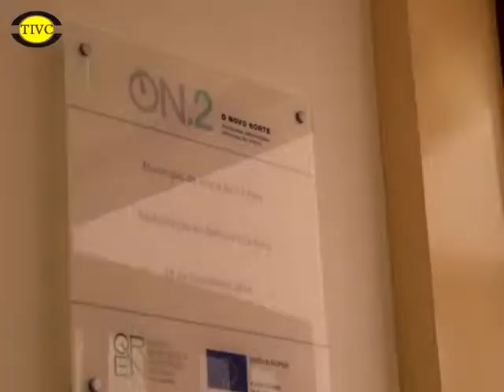Reabilitação do edifício Vila Rosa 1ªParte